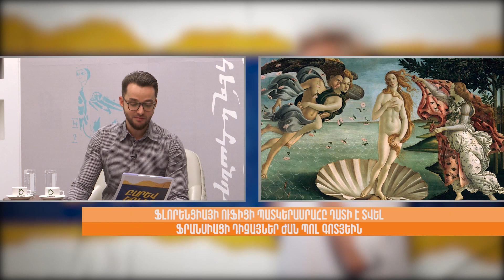Բարև երկիր․ Աշխարհի անցուդարձը